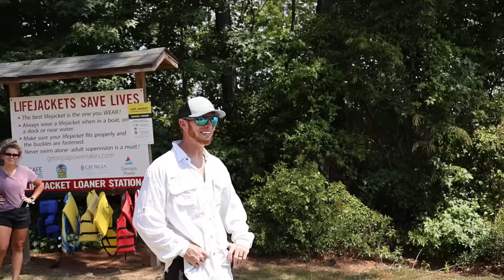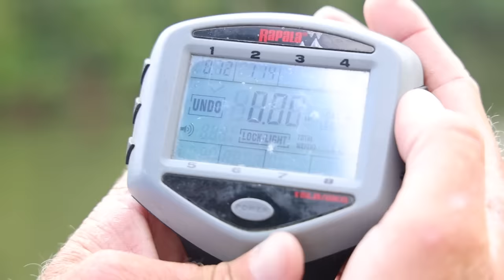HEATED FFS ARGUMENT | Angry Ramp Fisherman Threatens Pro Bass Angler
2022 BASSMASTER ELITE SERIES PRO

Favorite Baits: Chatterbait, Crankbait, Jerkbait, Shaky Head, Frogs.